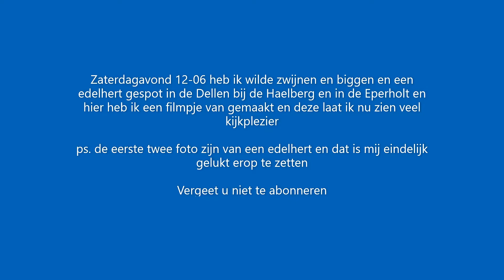Edelhert en zwijnen in de Eperholt en de Dellen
Zaterdagavond 12-06 heb ik wilde zwijnen en biggen en een edelhert gespot in de Dellen bij de Haelberg en in de Eperholt en hier heb ik een filmpje van gemaakt en deze laat ik nu zien veel kijkplezier

ps. de eerste twee foto zijn van een edelhert en dat is mij eindelijk gelukt erop te zetten